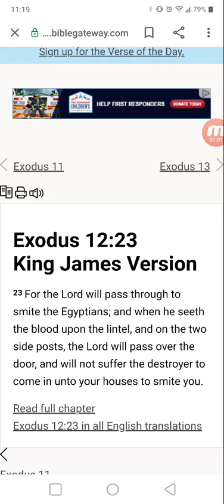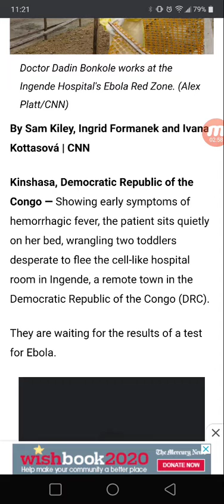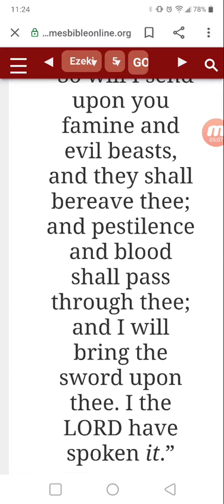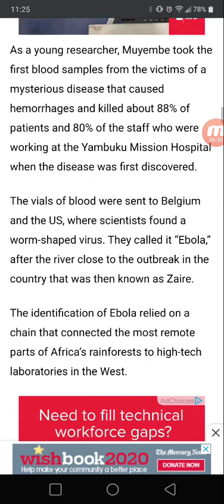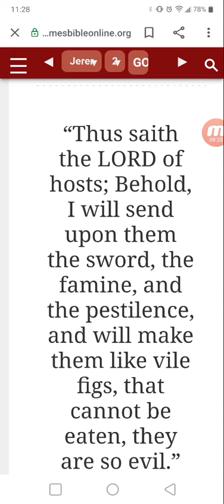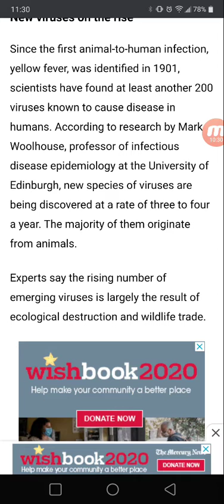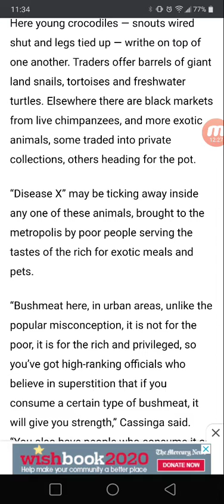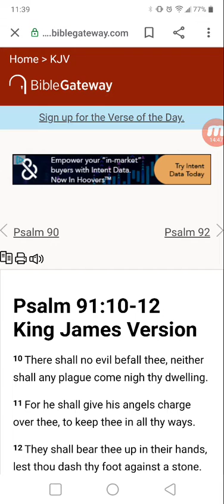Is Disease X 😨 next?.....listen